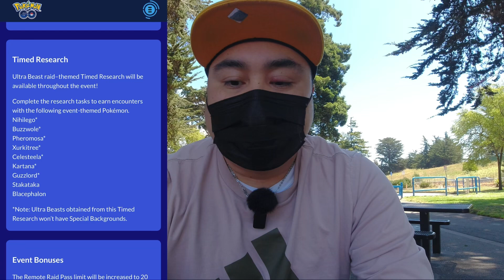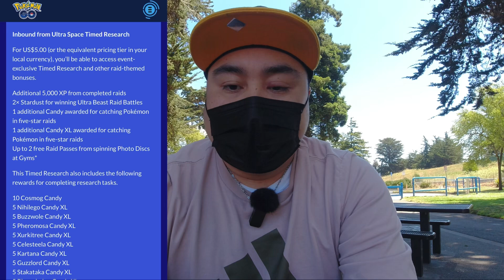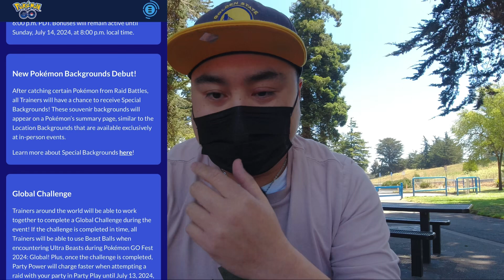Go Fest 2024 July Events will be lit! Episode 83